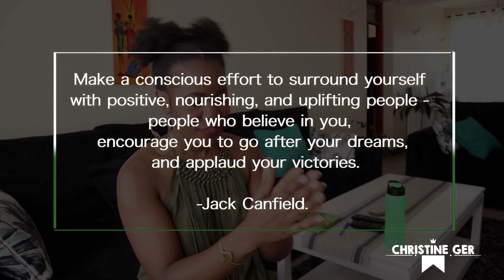SUNDAY VLOG || HOW COVID 19 CHANGED MY SUNDAYS || CHRISTINE GER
Hello Fam,

Thank you so much for your continued support, I am excited to have you here. It's a brand new day and I have something new for you. On todays video I am sharing with you how Covid 19 changed my Sundays. I hope you enjoy watching and maybe learn something from it. Once again I am so grateful to have you as my YouTube family member 💚💚

How Covid 19 changed my life
How Covid 19 changed my Sunday
How Covid 19 changed our lifestyle
Choose wisely who you share your dreams with

Below are links to more similar uploads 😍

Camera: Canon M50
Phone Camera: iPhone 7 plus
Thumbnail: Photoshop
Editing software: Adobe Premiere Pro CC 2017

Much love
C Ger 😍